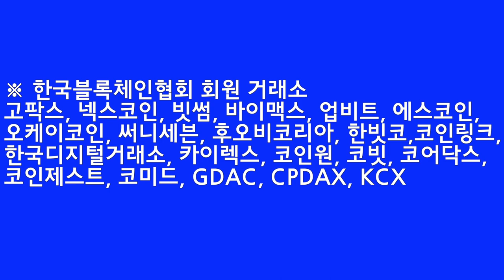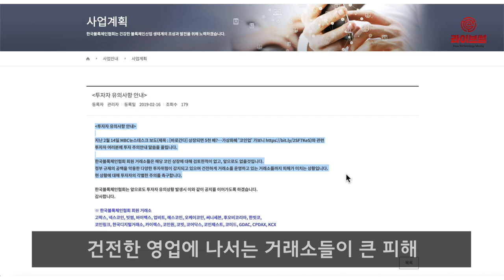[라이브썰] 한국블록체인협회, ‘코인업’ 투자 주의 당부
한국블록체인협회는 협회 홈페이지를 통해 암호화폐 ‘코인업’ 투자에 주의를 촉구한다고 18일 밝혔습니다.

협회는 소속 거래소 회원사 중 해당 암호화폐를 상장하거나 상장 검토를 한 곳이 없다는 점을 강조했습니다. 또한 협회를 사칭하거나 협회 회원사를 사칭한 사기성 거래소에 대해서도 투자자들의 각별한 주의가 필요하다고 당부했다.

협회의 이같은 당부는 정부 규제 공백으로 사기성 거래소가 우후죽순 늘어나고 있다는 판단입니다. 특히 사기성 거래소와 공모해 돈을 끌어들인 후 잠적하는 ‘먹튀’를 노린 암호화폐까지 등장하고 있습니다.

협회는 사기성 거래소와 암호화폐가 많아질수록 건전한 영업에 나서는 거래소들이 큰 피해를 입는데다 관련 산업의 신뢰도까지 낮아질 수 있다는 우려입니다. 특히 피해를 막기 위한 정부의 합리적 규제 마련이 조속한 시일에 이뤄져야한다고 강조했습니다.

협회 측은 “정부 규제 공백을 악용한 다양한 투자위험이 감지되는 상황으로 협회는 앞으로도 투자자 유의상황 발생 시 이와 같은 공지를 이어가겠다”며 “정부의 규제 마련이 시급한 상황”이라고 전했습니다.